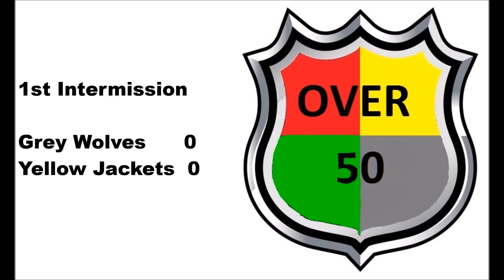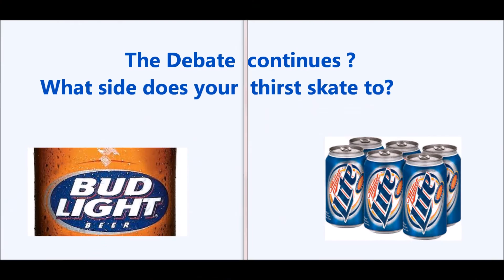Over 50 Cup XVI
Fall 2016 Season at the Ice Sports Forum in Brandon, FL

Grey Wolves vs Yellow Jackets